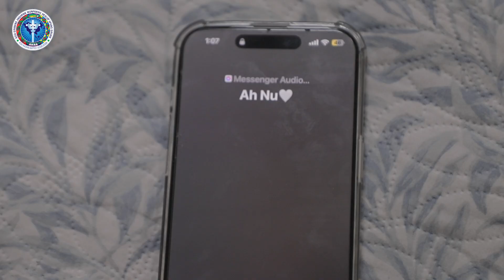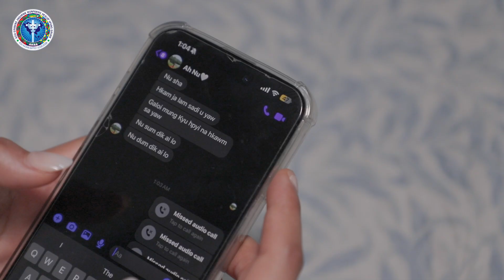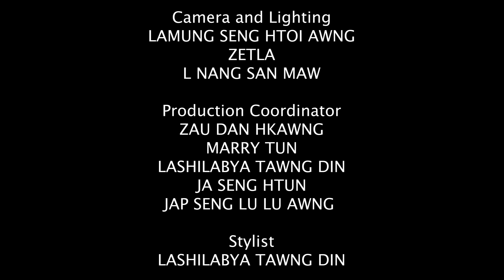KKBC Ramma: Hkristu Hte Bung Hkra Shani Shagu Sak Hkrung Ai Ramma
Korea Kachin Baptist Church Ramma (KKBC Ramma) ni kawn, AKBA Ramma Sumla Hkrung Shingjawng Lamang hta shang lawm shingjawng ai sumla hkrung hpe yu n-gun jaw la ga.

"HKRISTU HTE BUNG HKRA SHANI SHAGU SAK HKRUNG AI RAMMA"

Hpilipi 2:5, Ehpesu  4:13